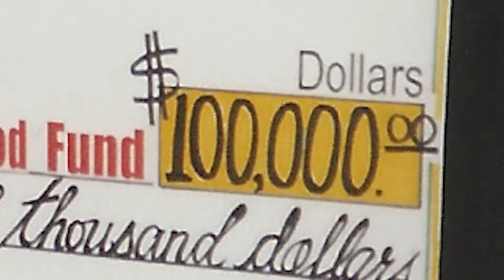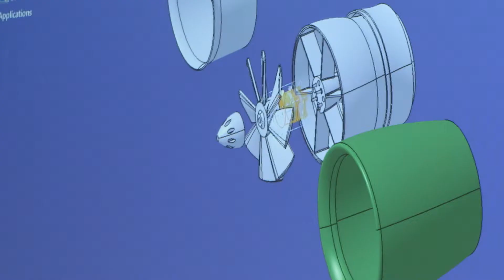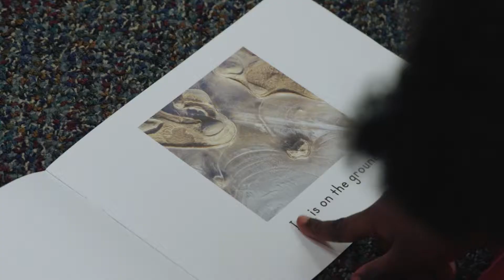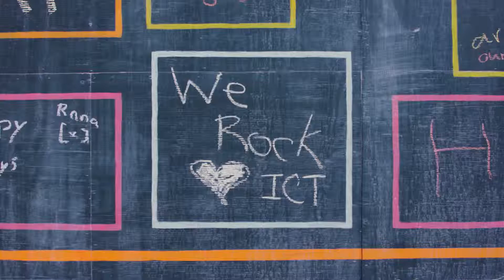2018 Over the Years Award | Wichita Community Foundation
The Over the Years award is given to companies and organizations that have exhibited a long-standing performance as good business citizens and are major contributors to our area’s economic well-being. Presented by the Wichita Regional Chamber of Commerce to the Wichita Community Foundation on April 26, 2018.